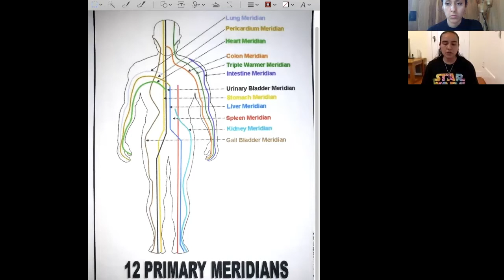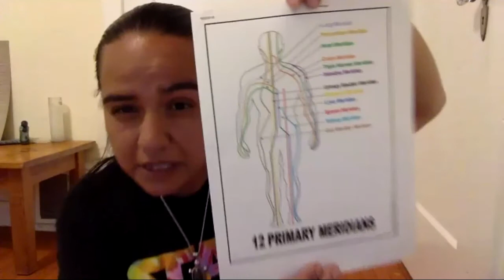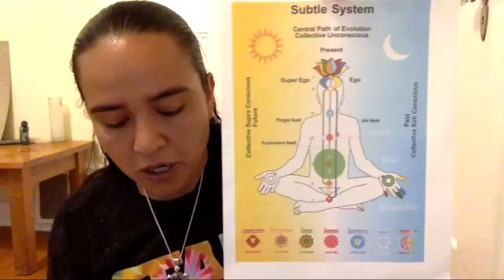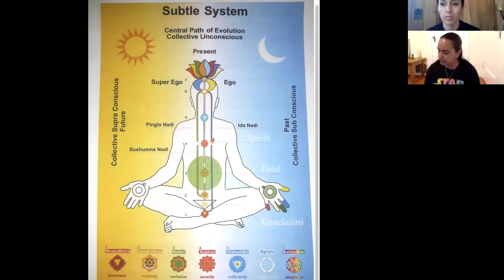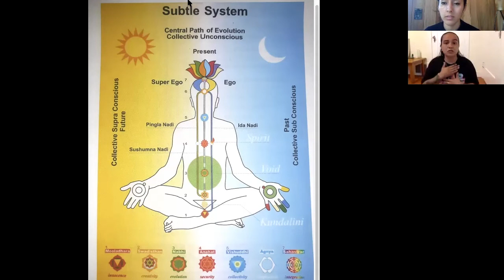[SRA Hub Webinar] Mindfulness Session #3 with Angelina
It’s no secret that the onset of COVID-19 has made the past few months a difficult time for all of us. Take a step back with this short 20-minute session designed to ground us all as we work together to bring continuous balance back to our day-to-day over the next few months. Join Angelina Manriquez in the third installment of her series, “A Life of Awareness”.

Note that watching a recorded webinar does NOT count for credit for SRA or high schools. To watch a live webinar, log on to the Students Rising Above Hub at srahub.org. The SRA Hub is a college and career advising resource available to high school and college students to support them to and through college and into the workforce.